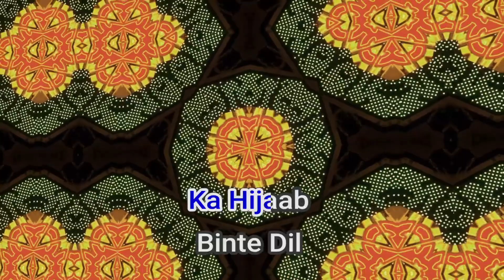51459 Binte Dil Arijit Singh